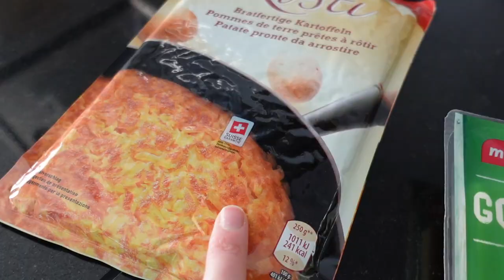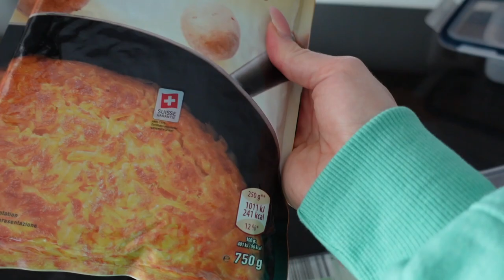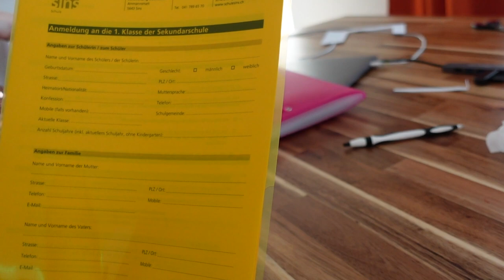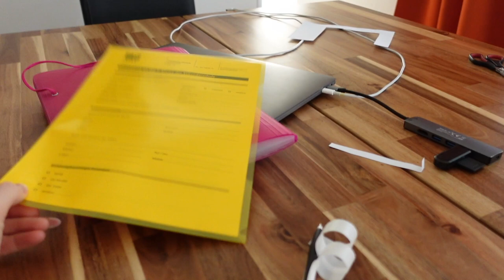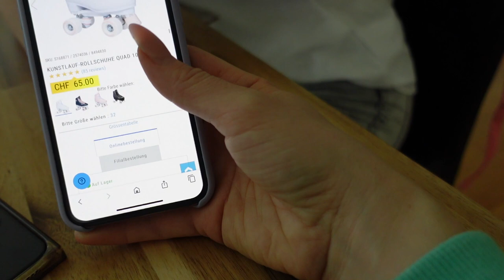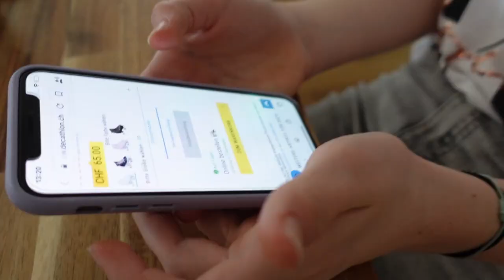Влог / МАРГАРИТА ПЕРЕХОДИТ В НОВУЮ ШКОЛУ / Получила ИТОГОВЫЕ БАЛЛЫ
Сегодня Маргарита получила итоговые баллы и она переходит в среднюю  школу с нового учебного года. Ксюша решила выдернуть молочный зуб, кoтотрый уже давно шатался, сегодня поехали за продуктами